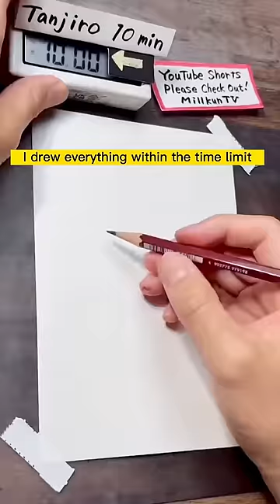How to Draw Tanjiro in 30Sec,1,3,5,10Min,1Hr